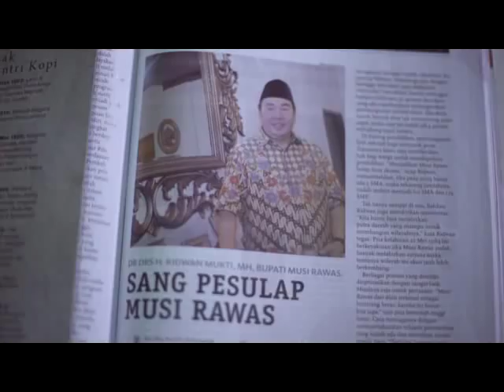RM-SATU, PROFILE RIDWAN MUKTI-ROHIDIN MERSYAH